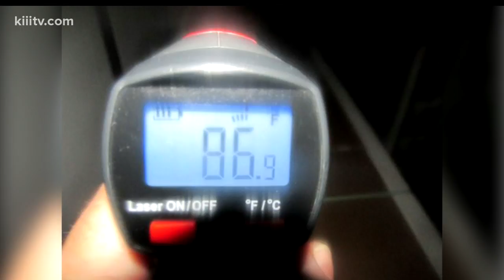Two arrested for attempting to smuggle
Two U.S. citizens were arrested Sunday after U.S. Border Patrol agents said they tried to smuggle a truck containing illegal immigrants through the Falfurrias checkpoint.